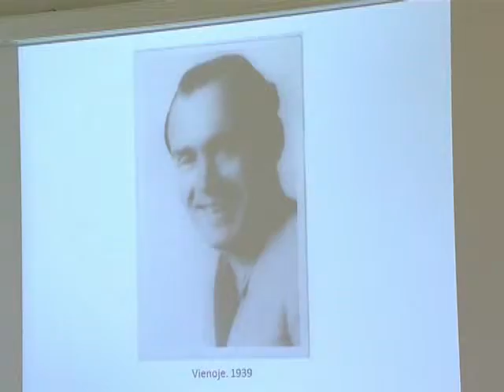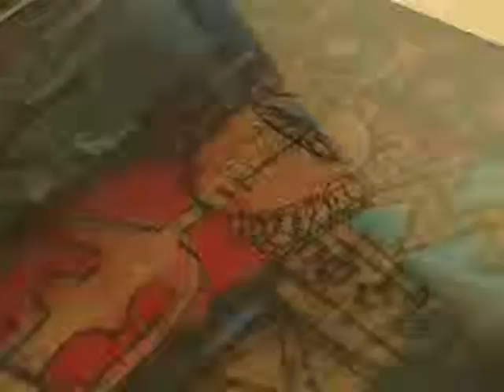Alfonsas Dargis: vaizduotės užrašai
Tapytojas, grafikas ir scenografas Alfonsas Dargis gimė 1909 m. gegužės 12 d. Reivyčiuose, Mažeikių valsčiuje. 1929–1936 m. jis mokėsi Kauno meno mokykloje, kur jam dėstė Stasys Ušinskas, Adomas Galdikas ir kt. Besimokydamas A. Dargis priklausė novatoriškų siekių mokinių grupei „Forma“. Gavęs Lietuvos valstybės stipendiją tęsė studijas Vienos dailės akademijoje. Nuo 1941 m. jis gyveno Vokietijoje, dirbo scenografu Teplicės, Eisenacho, Gotos, Getingeno, Hanoverio teatruose. 1951 m. persikėlė į Ročesterį (JAV), 1973 m. čia įsteigė mokyklą Forma Art Studio, kurioje dėstė. Nuo 1985 m. A. Dargis su žmona Louise apsigyveno Frydrichshafene, Badeno-Viurtembergo žemėje. Dailininkas mirė 1996 m. sausio 13 d., palaidotas Frydrichshafene.